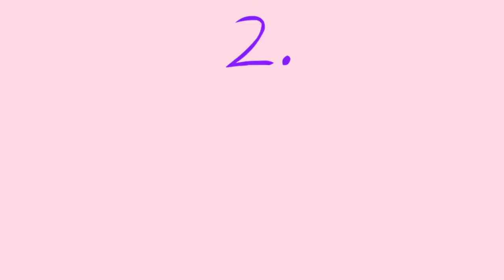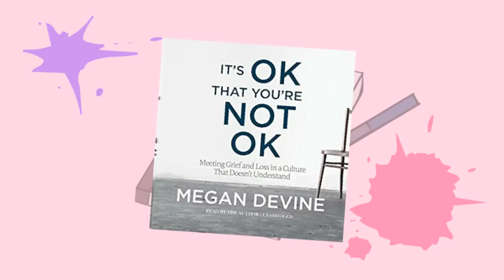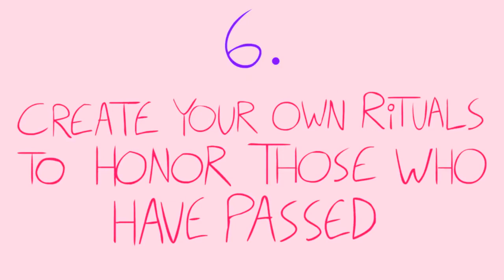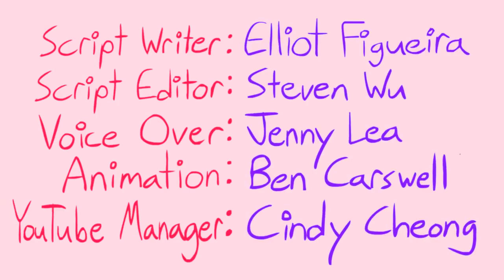Deal With Loss of Loved Ones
When someone you love has passed, is there such a thing as moving on? Grief is not easy:( It takes time. Grief is part of our journey and human experience. To fight grief is to fight what's natural. Instead, let grief guide you to be a more powerful conscious being.